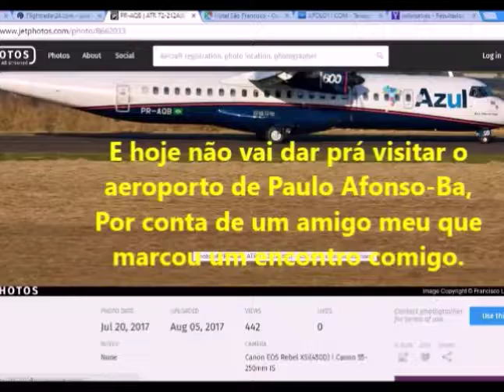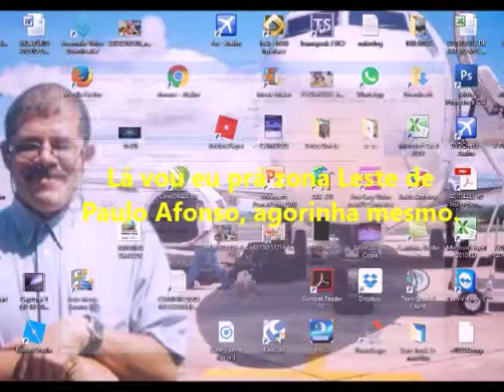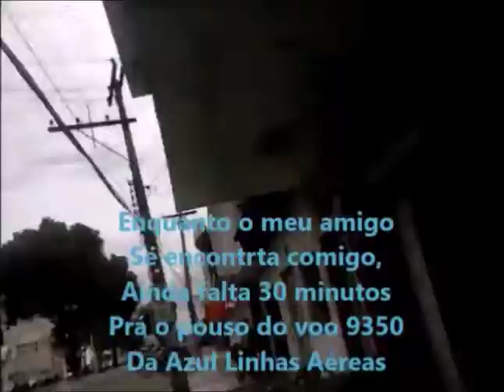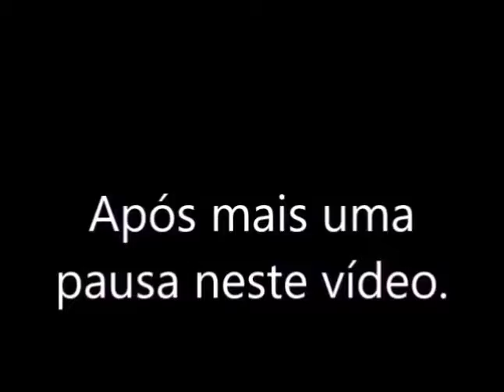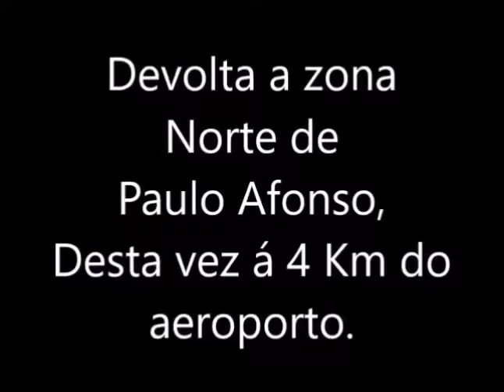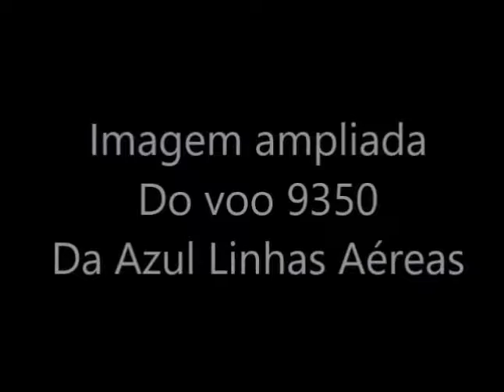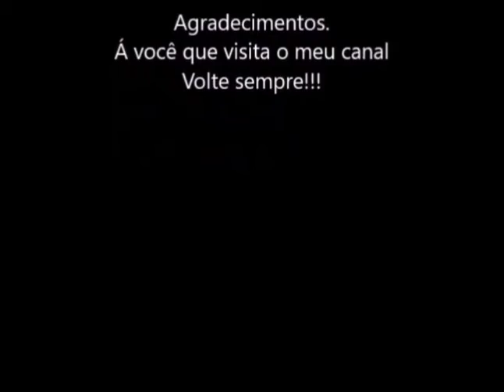Voo 9350 da Azul Linhas Aéreas em 05/09/2017